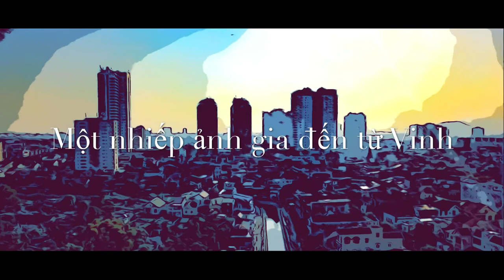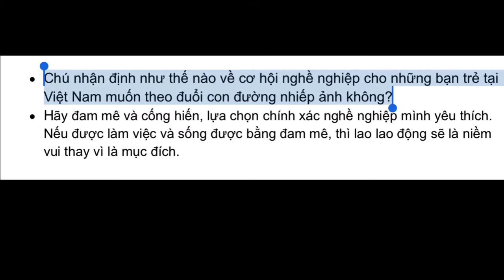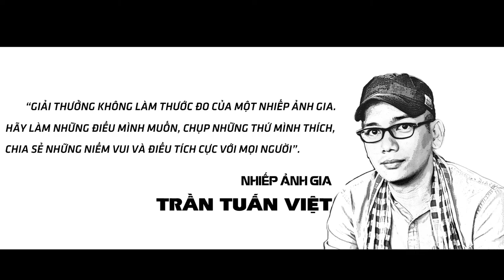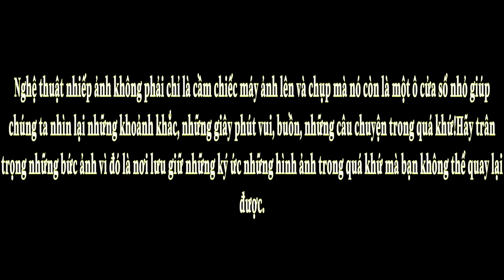Nhiếp ảnh gia Trần Tuấn Việt | Những khoảng khắc để đời | Vinschool Central Park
“Precious Moments” project from Vinschool Central Park - Nguyen Pham Duy Kien, Nguyen Ha Linh, Tran Quoc Bao, Hoang Duy Hieu, Chen Tuan Danh - 9A4_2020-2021

MANY THANKS TO MR. TRAN TUAN VIET!

Dự án “Khoảng khắc để đời” đến từ trường Vinschool Central Park - Nguyễn Phạm Duy Kiên, Nguyễn Hà Linh, Trần Quốc Bảo, Hoàng Duy Hiếu, Chen Tuấn Danh - 9A4_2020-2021

NHÓM MÌNH XIN GỬI LỜI CẢM ƠN TỚI CHÚ TRẦN TUẤN VIỆT!

Nhạc nền: Không có bản quyền